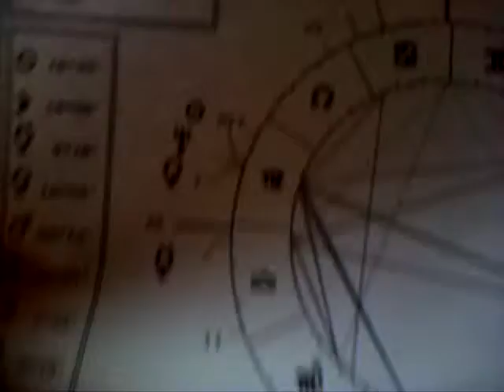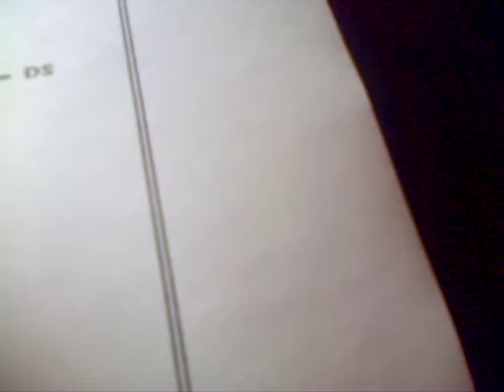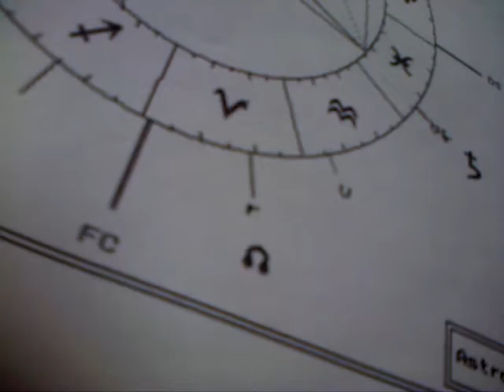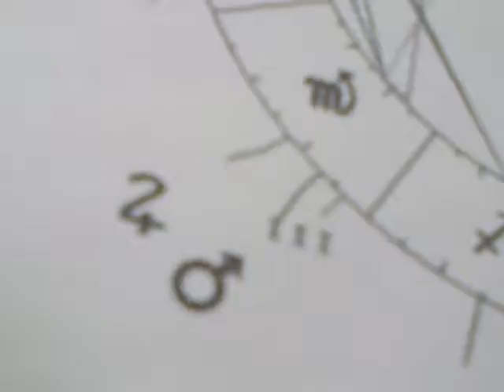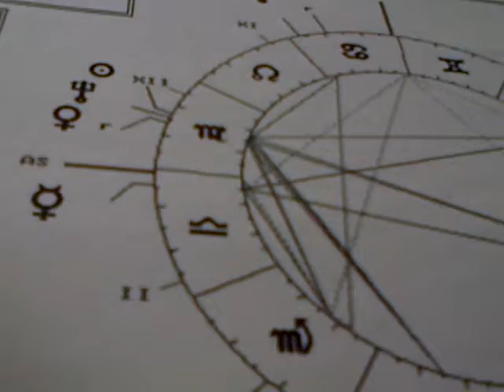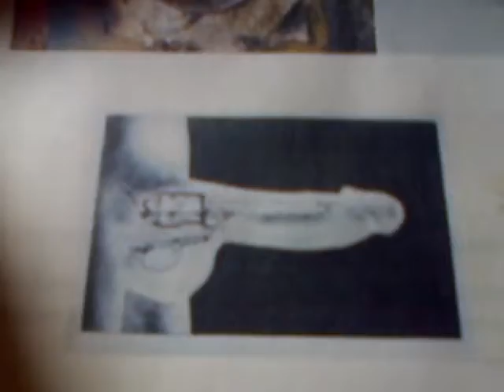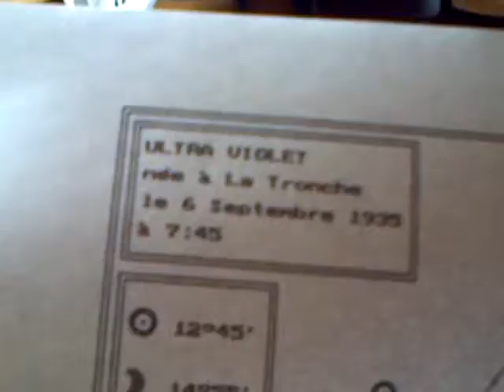Le thème d'Ultra Violet, la muse d'Andy Warhole, par le groupe de Didier Geslain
Café Falstaff,  le 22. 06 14    avec Marielle Garrl,  Michèle Meffre,
Jean-Claude Durand, Claude Rubel, Jacques  Halbronn, Nicole
Lancelin